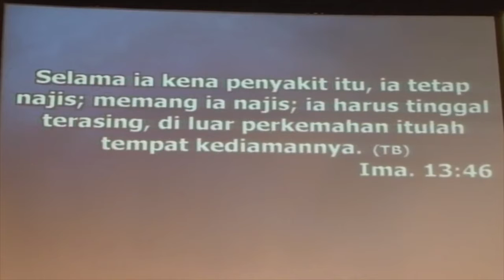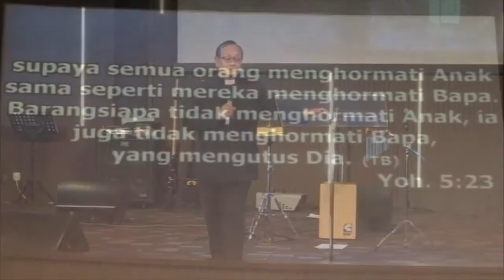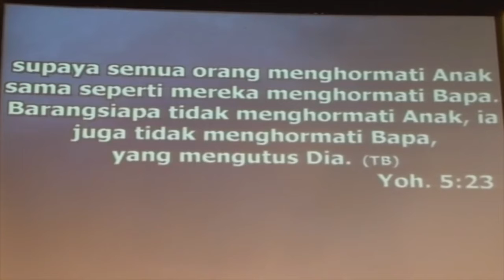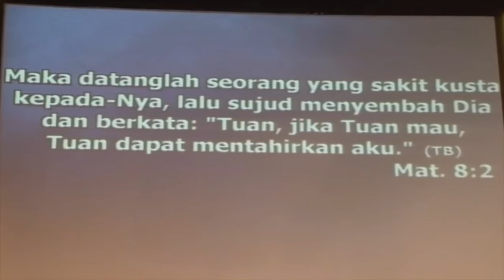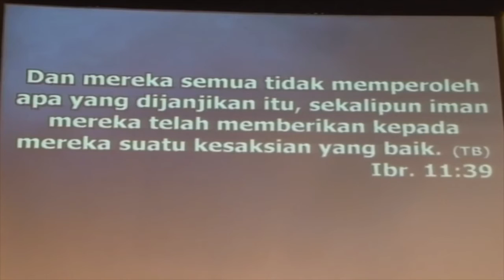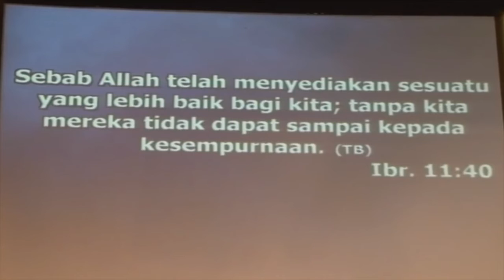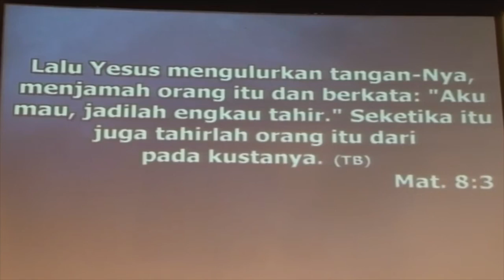Pdt. Stevanus S - Mengenal Masa & Waktu Wk5 - Ses1